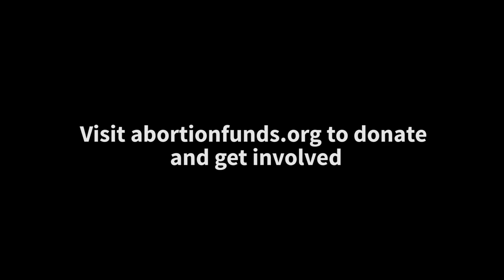Double Standards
A sketch about double standards and conversations being had between men & women in 2019 America